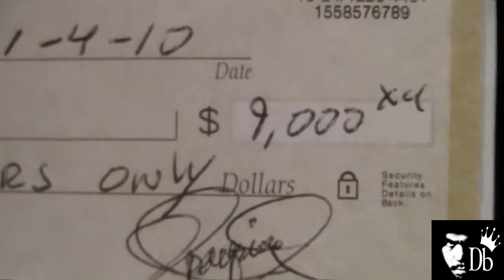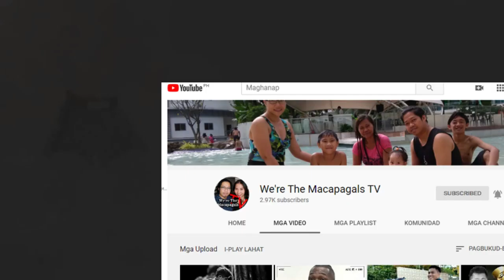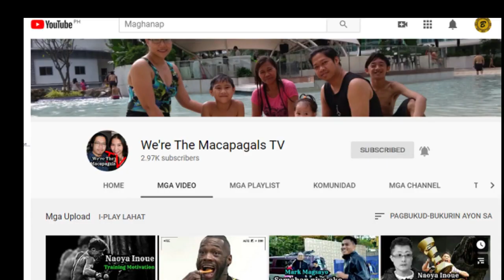Rey Mysterio: Mas Idol Pa Si Manny Pacquiao Kaysa Mga Kababayang Boxer!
WWE superstar Rey Mysterio admits he's a fan of Manny Pacquiao!

Rey Mysterio Masgusto si Pacquiao Kaysa Mga Kababayang Boxer!

Marco Antonio Barrera says Manny
Pacquiao's more popular in Mexico

WHY MANNY PACQUIAO IS SO POPULAR IN MEXICO?

Thousands of Mexican Boxing Fans Root for Manny Pacquiao!

Rey Mysterio admits he's No.1a fan of Manny Pacquiao says Pacquiao is more popular than other Mexican Boxing Star!

is intended, all videos are edited to
follow the "Free Use" guideline of YouTube.

Footage Credit:
EsNews